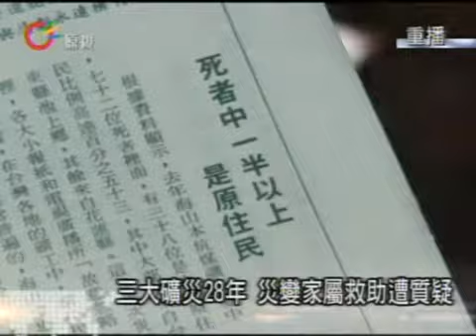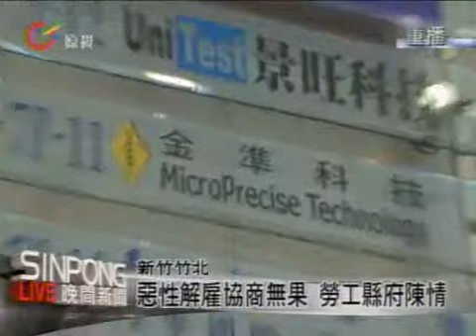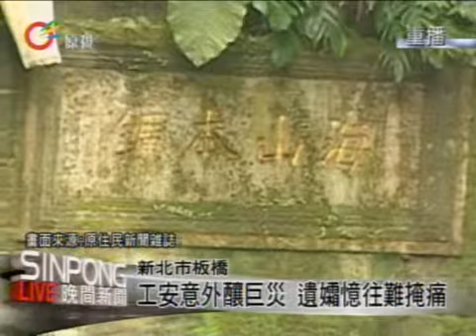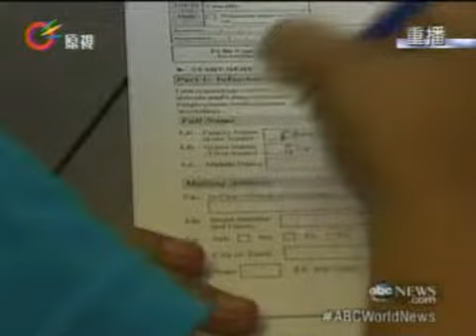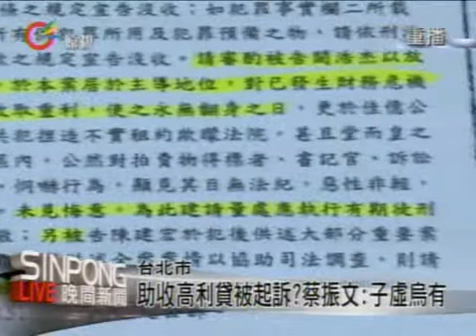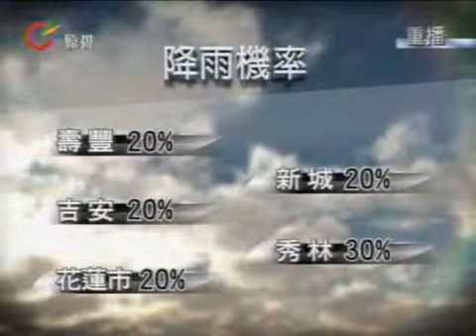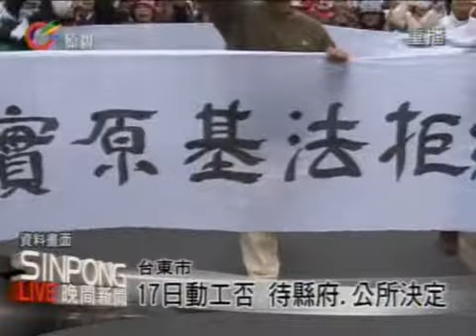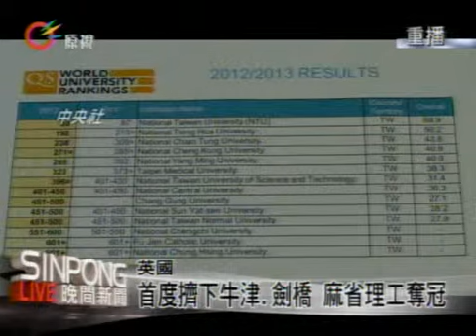原視【晚間新聞】 2012-09-11(週二)